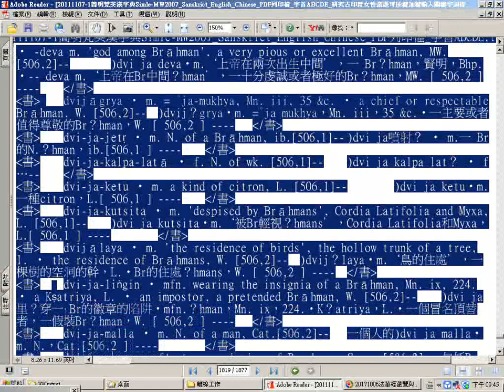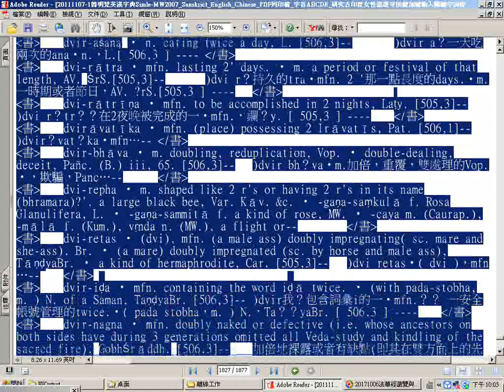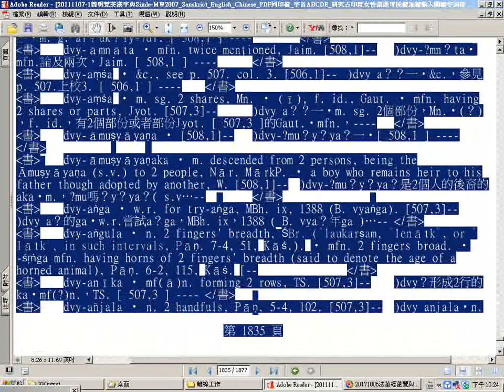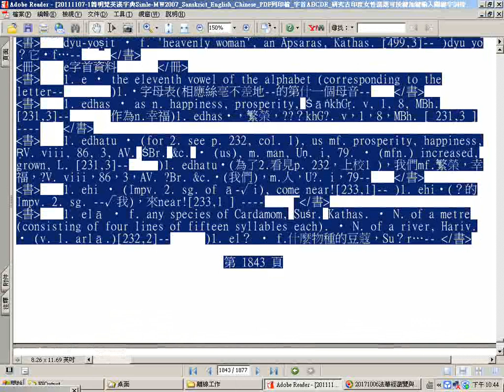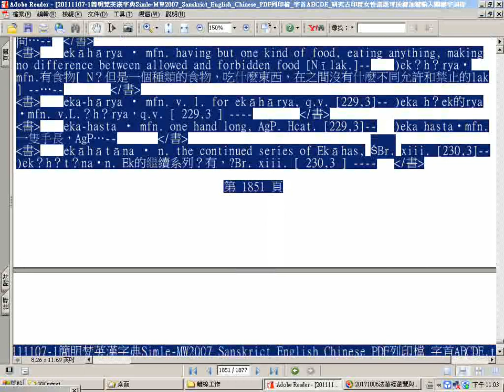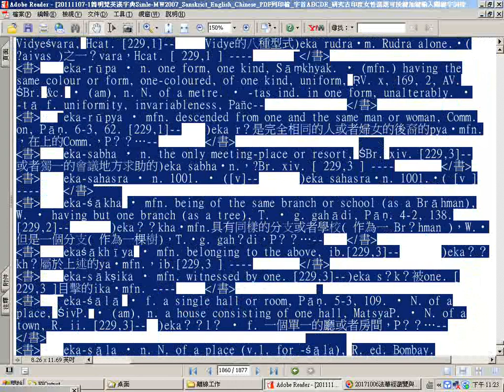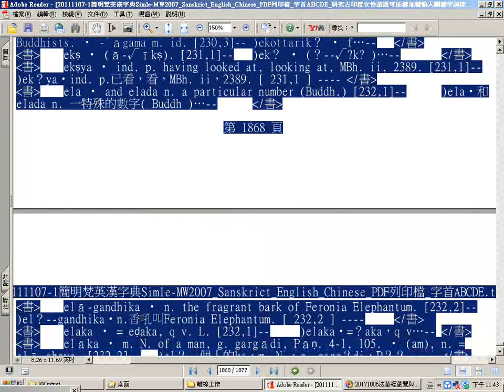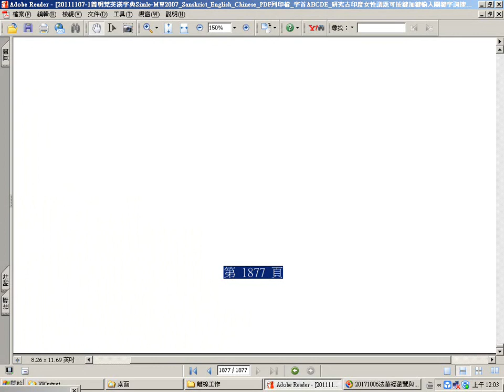~tmpS003 瀏覽簡明梵英漢字典pdf檔上07g p 1819至1877每頁反白 上傳網路後可善用時間標註以字首英文字母排序D 4dv、E 2ev